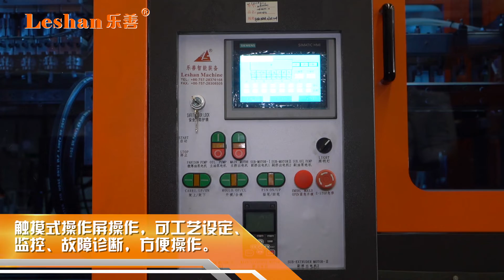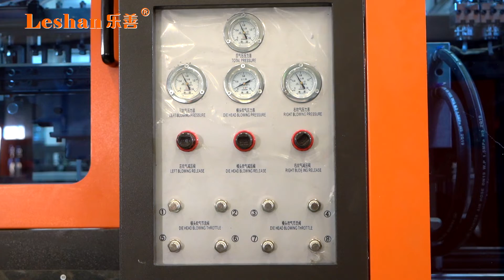乐善75U2X8.5G(70)奶瓶专机